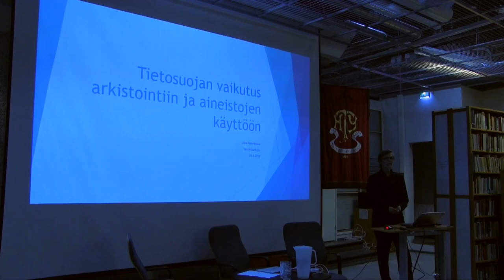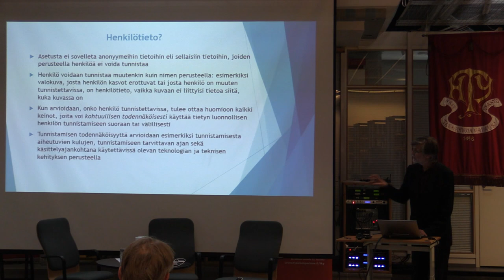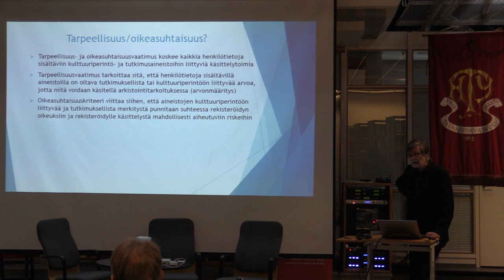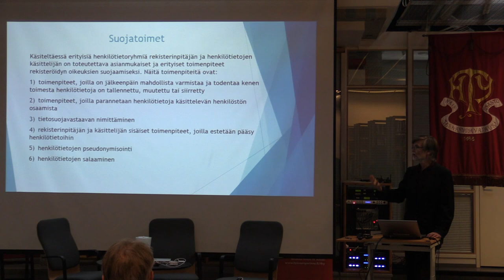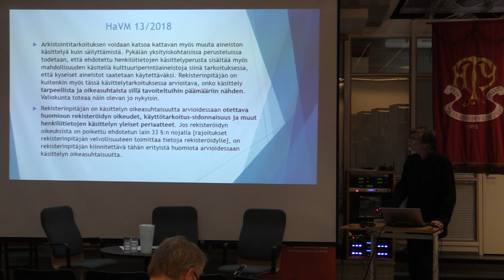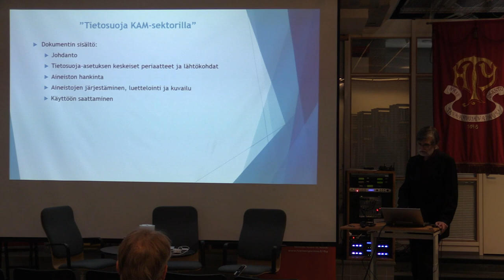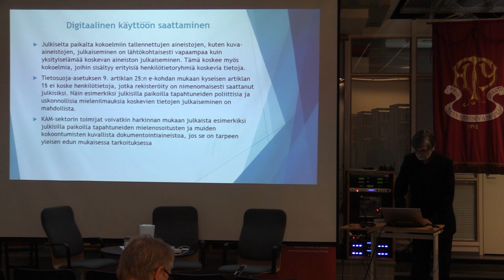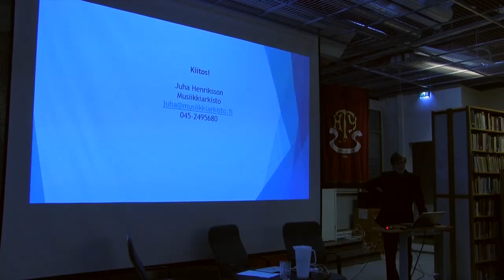Tietosuojan vaikutus arkistointiin ja aineistojen käyttöön - Juha Henriksson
Juha Henriksson: "Tietosuojan vaikutus arkistointiin ja aineistojen käyttöön”. Musiikkiarkiston vuosikokousesitelmä, 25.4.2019, Työväenliikkeen kirjasto, Helsinki.